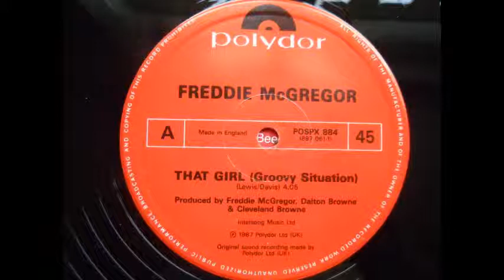freddie mc gregor - that girl